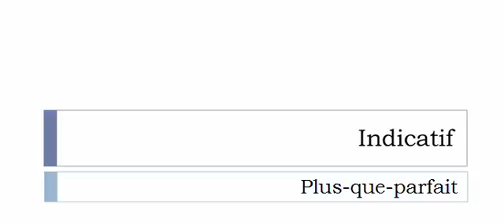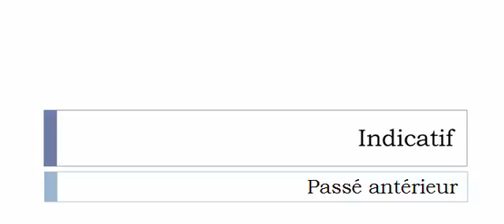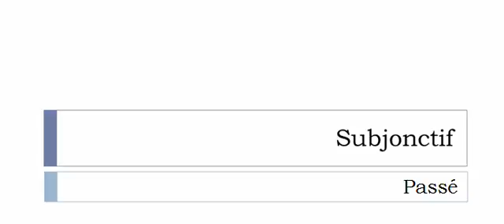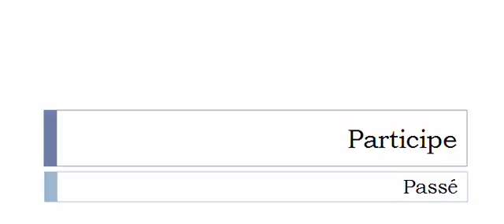French conjugation Verb = Revancher